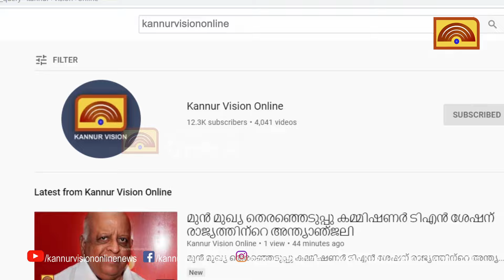ആറളം ഫാമില്‍ നിന്നും വീണ്ടും കാട്ടാനകളെ തുരത്തി..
ആറളം ഫാമില്‍ നിന്നും വീണ്ടും കാട്ടാനകളെ തുരത്തി.. ഫാമില്‍ നിന്ന് വനത്തിലേക്ക് തുരത്തിയത് പതിനഞ്ചോളം കാട്ടാനകളെKannurVisionOnline